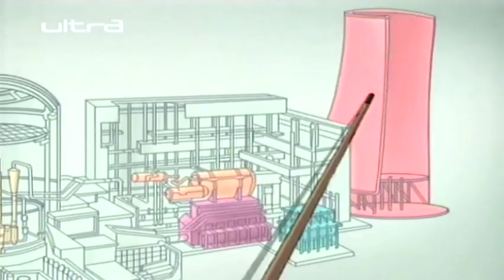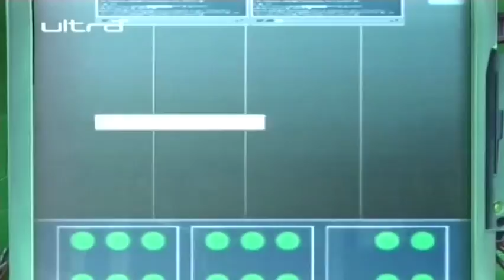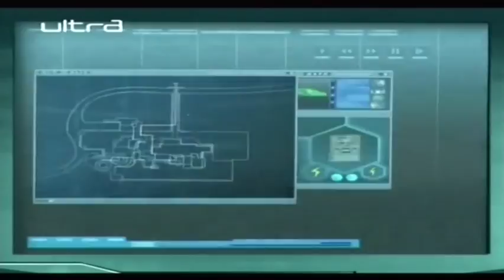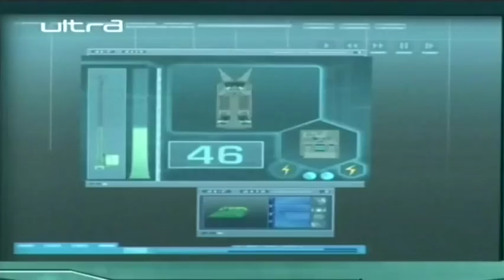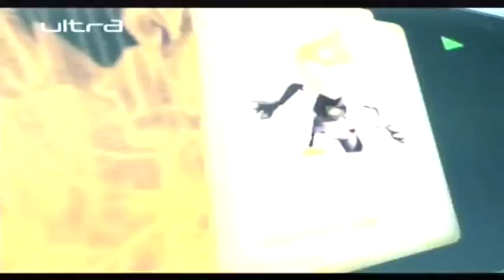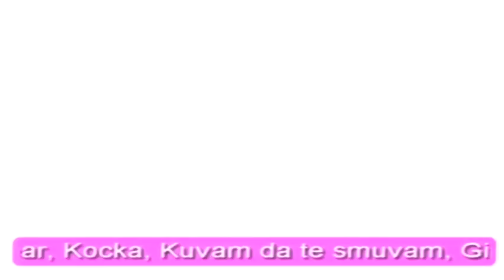Code Lyoko - Sezona 1 ( Epizoda 2 - Videti znači verovati )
Kompletnu sezonu pronađite na našem kanalu.
Code Lyoko - Kada grupa od četvero učenika u internatu otkrije superračunalo smešten u napuštenoj tvornici, pronađu virtualni svet zvan Lyoko i probude senzibilni virus s više agenata koji pokušava preuzeti stvarni svet.